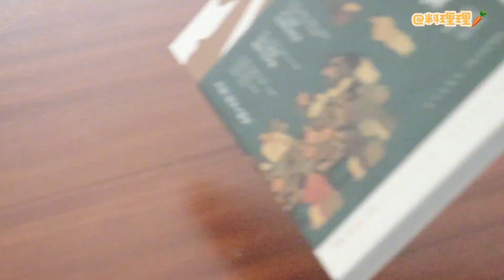ASMR|Blueberry Yogurt Ice Cream & Soufflé Pudding|Creative Recipes|Cake Story|Cooking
"We Guarantee That All Ingredients Used In The Film Come From Sources That Meet Legal Requirements And Have Nothing To Do With Animal Cruelty." ASMR|Blueberry Yogurt Ice Cream & Soufflé Pudding|Creative Recipes|Cake Story|Cooking